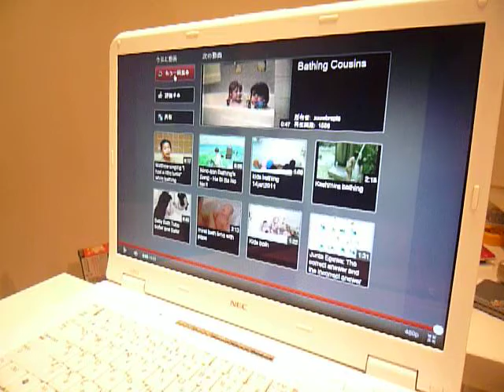Hato waches Hato